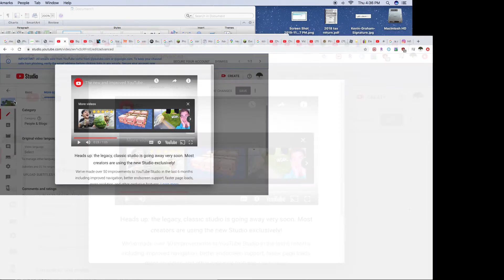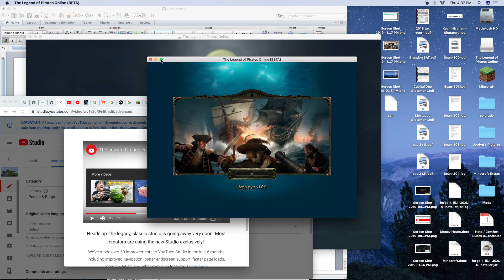Pirate Online part 2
20 more parts mabye 10?